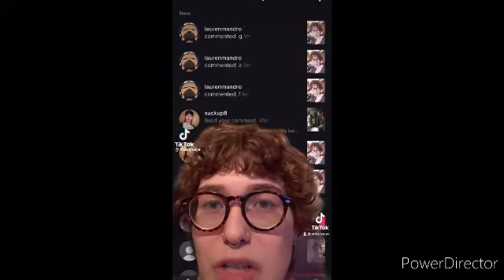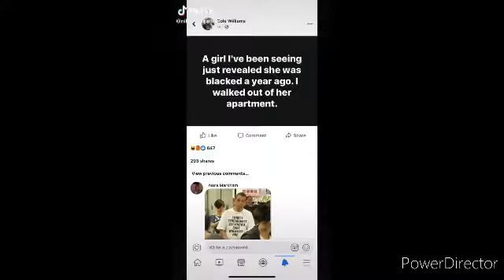LGBTQ+ tik toks that scream pride